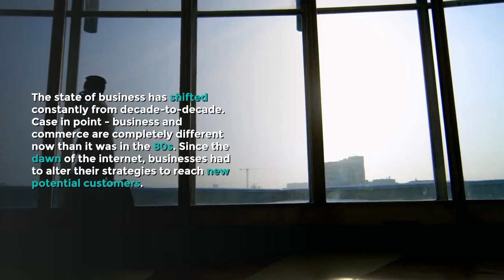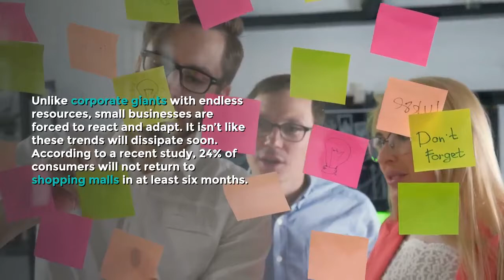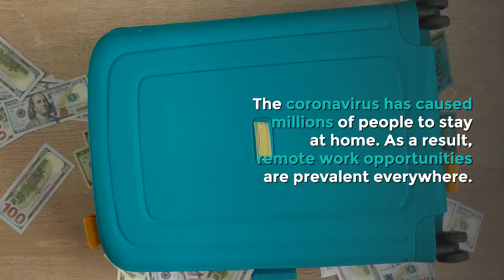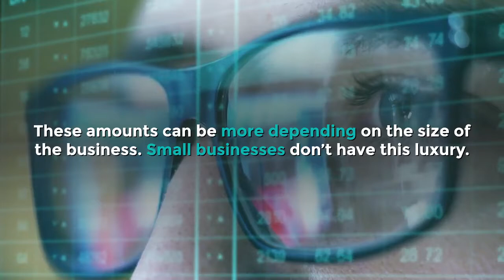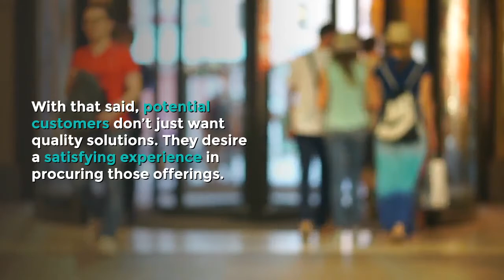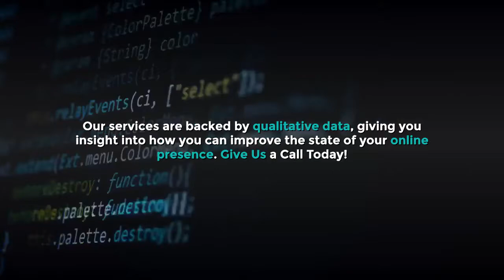Digital Transformation for Small Businesses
Coronavirus (COVID-19) is causing disruption in many ways to our world, but it's also having another effect: it's fast-tracking digital transformation in companies